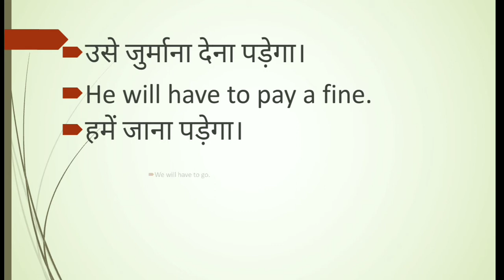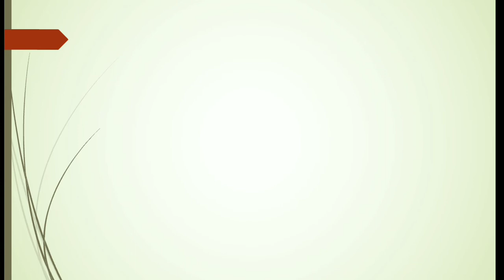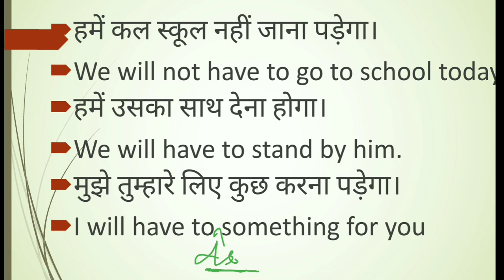Will have to और Shall have to का प्रयोग।translation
Hi friends,
बिल्कुल फ्री.